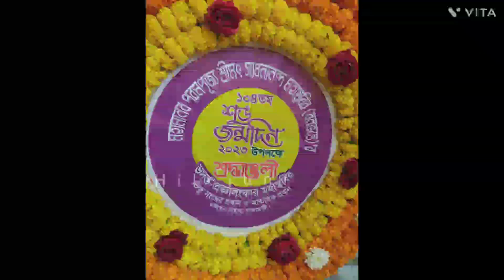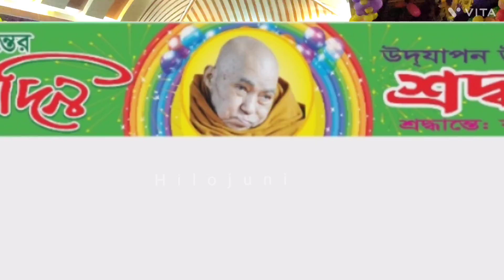ও বনভান্তে জানুয়ারি ৮ তারিগোত ১৯২০ O Bono bhante শিল্পীঃ-রিতা চাকমা গীতিকার মৈত্রীসেন ভান্তে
ও বনভান্তে  জানুয়ারি ৮ তারিগোত O Bono bhante শিল্পীঃ-রিতা চাকমা গীতিকারঃ-  মৈত্রীসেন ভান্তে গীতিকার- নয়ন মুনি চাকমা ইন্ডিয়া মিজোরাম।

Lyrics writer: MotriSen bhante
 Composer: NayanmuniChakma
Singer:-RitaChakma

 হিলো-জুনি  ইউটিউব চ্যানেল থেকে গান এবং ভিডিও কপিরাইট করা থেকে বিরত থাকুন।
Hilo-juni YouTube channel theke gaan & video copyright kora theke biroto thakun...

সব সময় নতুন নতুন ভিডিও দেখতে হিলোজুনি চ্যানেলে চোখ রাখুন আর ভালো লাগলে লাইক  কমেন্ট এবং শেয়ার করে আমাদের সহযোগীতা করুন।